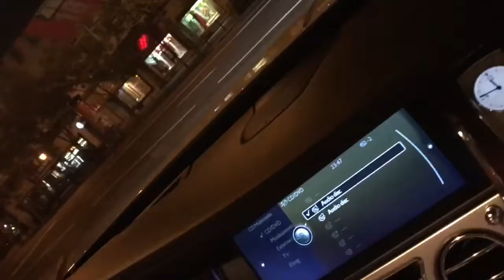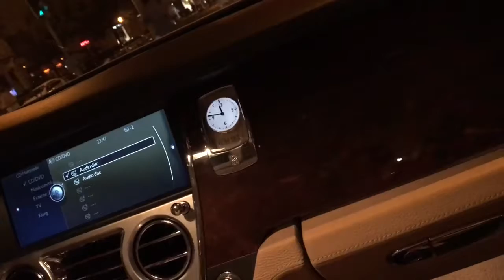2018. augusztus 1.